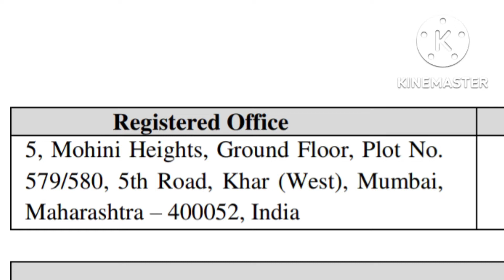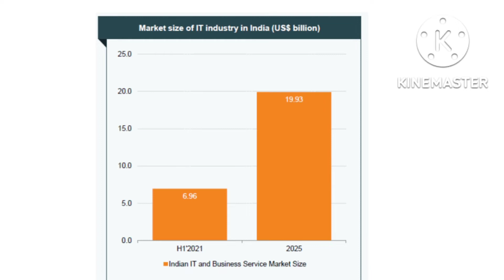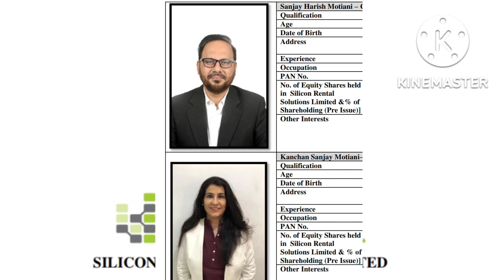ipo news details in tamil | silicon rental solutions ltd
bse sme ipo company ep biocomposites ltd list ஆனதிலிருந்து உயர்வு | hit upper circuit

ipo news details in tamil | lloyds luxuries ltd ipo

what is asba | asba என்றால் என்ன? asba மூலமாக ipo வுக்கு apply செய்வது எப்படி?

ipo news details in tamil | indong tea company limited ipo

ipo news details in tamil | qms medical allied services ltd

manimuthu